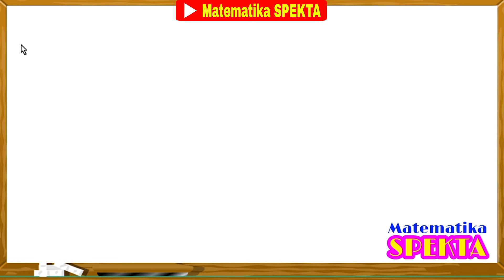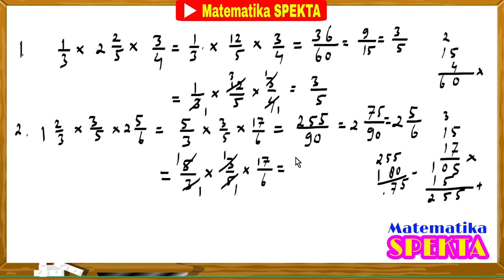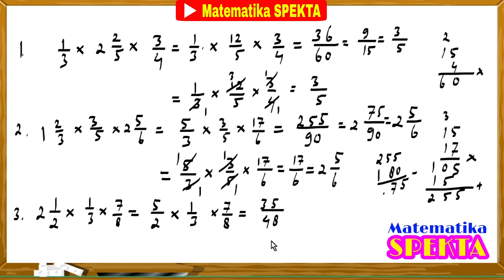Cara Mudah Perkalian Tiga Pecahan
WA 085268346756